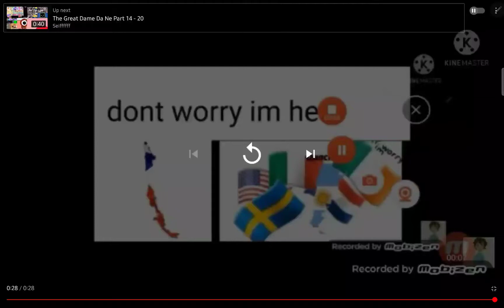Map flag animals add round 11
OOFFOO
or
BSODOSB